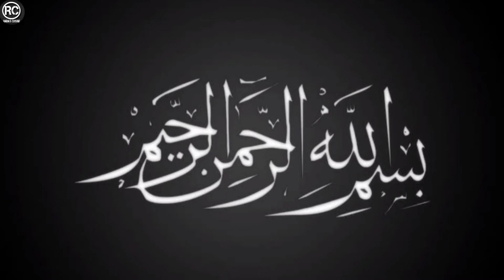Green Alfredo Pasta | Green Chutney Pasta Recipe by Rabia's Cuisine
GREEN ALFREDO PASTA
INGREDIENTS:

FOR  GREEN CHUTNEY:
Fresh mint    (podina)     (1/2) cup
Fresh coriander leaves     (hara dhania) (1/2) cup
Green chillies (hari mirch)    (3-4)

Garlic paste   (lehsan)    (1) tsp
Chicken    (strips)    (1) cup
Black pepper powder (kali mirch)   (1) tsp
Oregano      (1) tsp
Cumin   (zeera) crushed    (1) tsp
Boiled pasta     (1) packet
Green capcicum (shimla mirch)   (1/2) cup